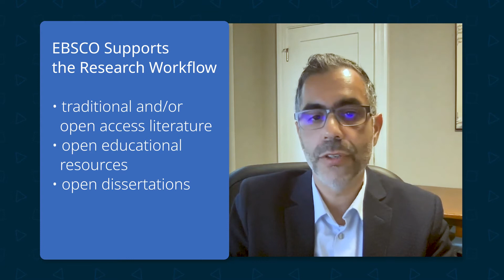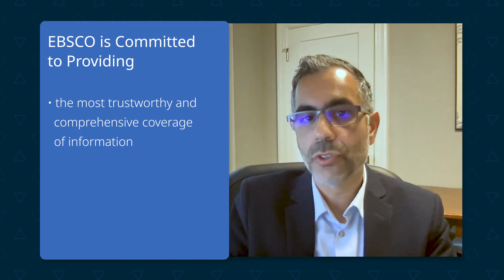EBSCO is Open for Research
Today, maybe more than ever before, choice matters. By ensuring access to diverse and trustworthy information for any user, supporting interoperability of applications, and supporting open source, EBSCO is committed to choice. In this video, EBSCO’s Tamir Borensztajn discusses how the company’s focus on open delivers more choice to libraries and better services for users.